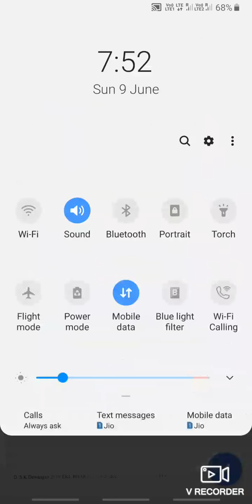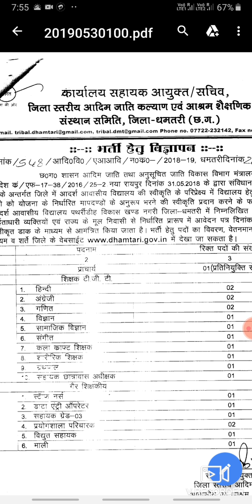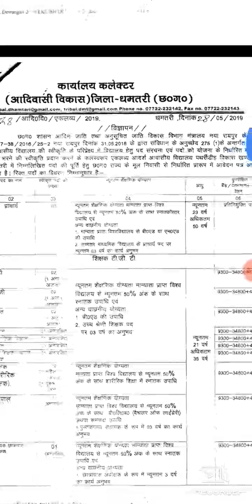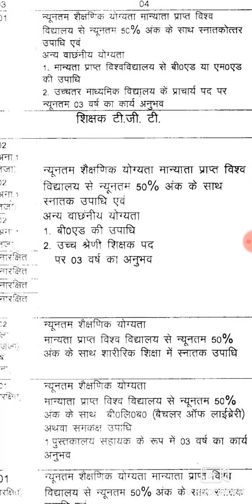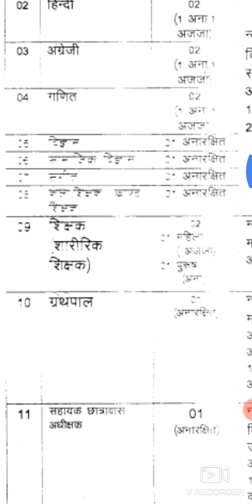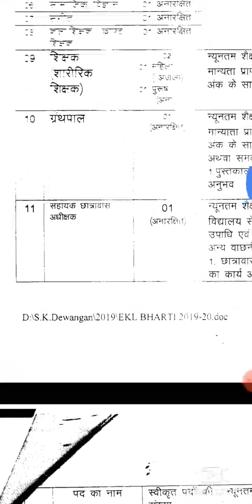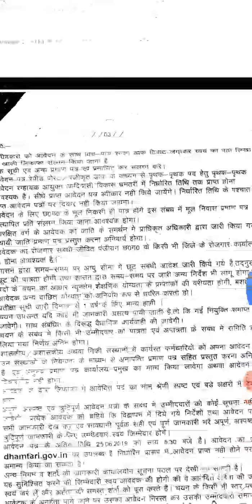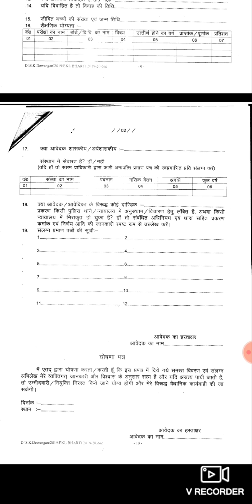cg latest job,cg Shikshak आदर्श आवासीय विद्यालय भर्ती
आदर्श आवासीय विद्यालय में शिक्षकों के लिए आई बंपर भर्तियां,
CG Recruitment 2019 ,जिला आदिम जाति कल्याण एवं आश्रम शैक्षणिक धमतरी छत्तीसगढ़ के अंतर्गत प्राचार्य , शिक्षक , डाटा एंट्री ऑपरेटर एवं अन्य पदों की निकली भर्ती ,Last Date: 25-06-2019
(परसेंटेज बेस पर होगा सिलेक्शन)

 official notification CG Shikshak Bharti Eklavya Adarsh Vidyalaya Dhamtari 2019

Principal, teacher, data entry operator and other recruitment recruitment under Chattisgarh District Adim Jati Kalyan and Ashram Education Degree! Any interested and deserving candidate candidates who wish to apply for vacant posts, will be eligible for the educational qualification of this application,  Check the age and other terms and conditions thoroughly and ensure that the candidate is eligible to apply for this post or not  In!  If the interested and eligible candidate candidates are eligible for this post, then they should fill online with complete documents before the date and time given in the prescribed format of the application format.
संस्था का नाम : जिला आदिम जाति कल्याण एवं आश्रम शैक्षणिक धमतरी छत्तीसगढ़
पद का नाम : प्राचार्य , शिक्षक , डाटा एंट्री ऑपरेटर , स्टाफ नर्स , सहायक ग्रेड - 3
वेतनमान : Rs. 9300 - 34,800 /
Process to submit application
 The application form will be accepted in accordance with the format enclosed with the advertisement, 25 June 2019 of the full filled application form, complete the documentation online with the department's website!

cg Shikshak bharti exam 2019,
cg lab ASSISTANT syllabus,cg tet exam ,cg tet online PREPARATION ,teacher bharti 2019,

CG Govt Job Vacancy: छत्तीसगढ़ (CG Rojgar Samachar 2019) के सरकारी नौकरी, के इस पेज में आप सभी का स्वागत है यहाँ Chhattisgarh में प्रकाशित होने वाली सभी CG Sarkari Naukri की जानकारी आप हिंदी में प्राप्त कर सकते है | CG Govt Job सीजी ऑनलाइन पोर्टल, प्रतियोगी परीक्षाओं के लिए तैयार उम्मीदवारों के लिए बड़ी संख्या में अवसर प्रदान कराती है एवं सभी प्रकार के नौकरी चाहने वालों के लिए समय-समय पर अवसर प्रदान करती है।

इंजीनियरिंग करने वाले भी अब बन पाएंगे शिक्षक ऑफिशल नोटिफिकेशन रिलीज 12 जून 2019 का समाचार छत्तीसगढ़ शिक्षक भर्ती परीक्षा
Easy Maths: cg Shikshak bharti exam 2019,
 Easy Maths
Web results
Chhattisgarh Teachers Recruitment Out - 14580 Vacancies Released by CG Vyapam,# cg-shik